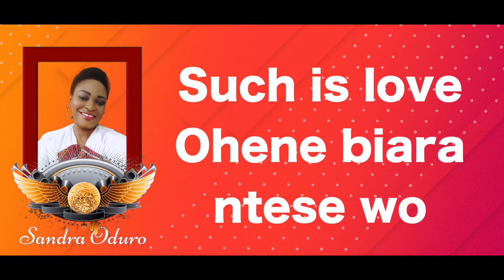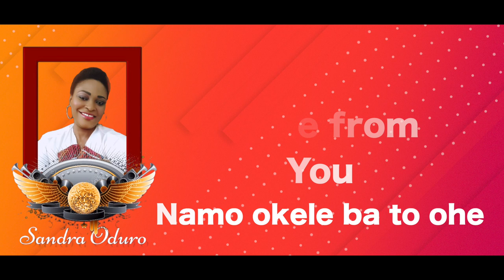YOUR NAME IS POWERFUL LYRIC BY Sandra Oduro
Official Lyric Video HD Titled : YOUR NAME IS POWERFUL by Sandra Oduro